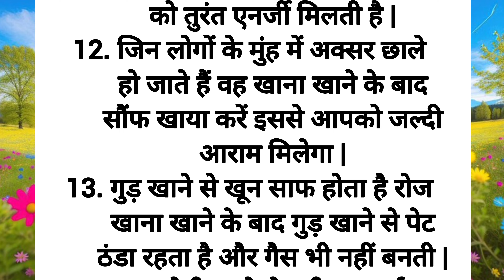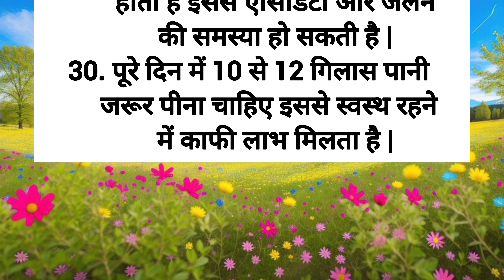बड़े बुजुर्गों के 30 नियम ध्यान रखने योग्य जरूरी बातें | शिक्षाप्रद विचार | Lessonable Thoughts